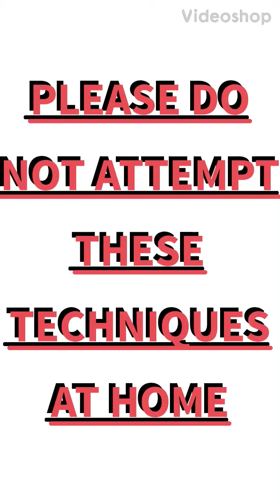Dog Whisperette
Meet Loyla living on the streets for 4 yrs. and still shining like a diamond. LOYLA IS UP FOR ADOPTION ONLY STRONG LEADERS APPLY.